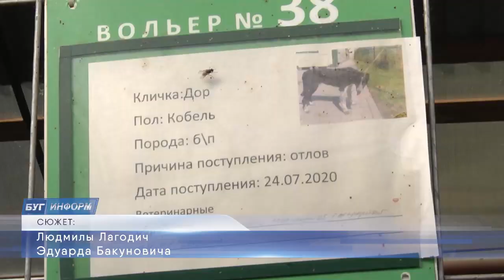2020-09-04 г. Брест. Участок по отлову и содержанию животных. Новости на Буг-ТВ.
Бездомные животные … сколь раз мы писали о них, призывали людей к совести и участию… не помогает. Шарики и Барбосы и сегодня  ищут себе хозяев. А мы, люди, когда -нибудь пытались понять бездомных животных: пытались поспать зимой на улице… пытались выпрашивать еду у прохожих или не есть днями… пытались бороться за жизнь каждую минуту с теми, кто вас ненавидит за то, что вы просто есть… Они изгои, но они все также любят людей. Людмила Лагодич первый раз побывала  на съемке в участке по отлову  и содержанию животных - смотрите ее сюжет.